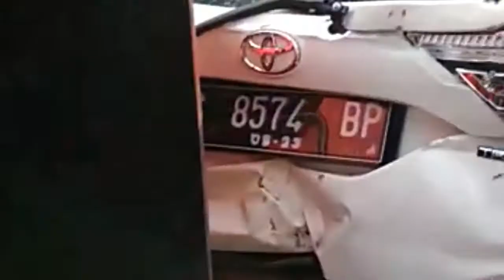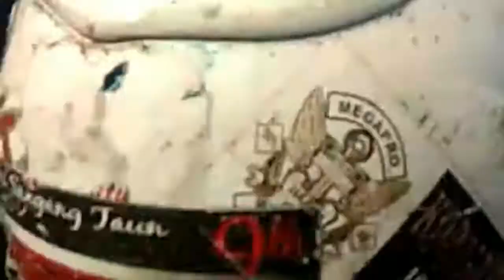Detik detik mobil ketabrak kereta api di Tegal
Kecelakaan Mobil warna putih di kota Tegal, tepatnya di tirus. Masyarakat ikut membantu mendorong mobil agar dapat berjalan untuk menghindari dari kereta api lewat, tapi nasib berkata lain. Mobil putih yang tadinya masih bagus menjadi rusak karena tertabrak kereta api dari arah barat. Korban selamat dan hanya mengalami sedikit depresi. Mudah-mudahan hal ini menjadi perhatian kita, agar berhati-hati dalam mengendarai mobil.